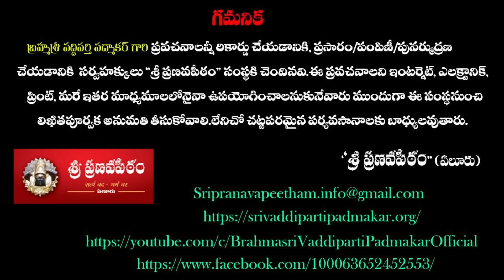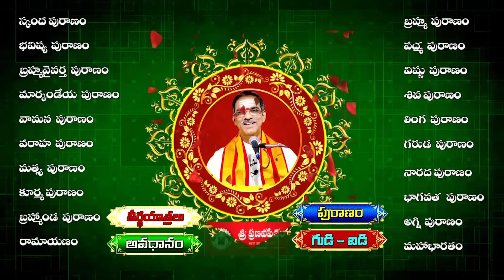Garutmantuniche Amrutaapaharanam | Mahabharatam Telugu | By Brahmasri Vaddiparti Padmakar Garu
vaddipartipadmakar latest

Srimad Ramayanam
Sampoornaramayanamtelugu
ramayanamtelugu
Samagra Valmiki Ramayanam Telugu
Samagra Srimad Valmiki Ramayanam Vaddiparti Padmakar
Srimad Ramayanam Vaddiparti Padmakar
Ramayanam Vaddiparti Padmakar
Sampurna ramayanam Vaddiparti
vaddiparti pa…